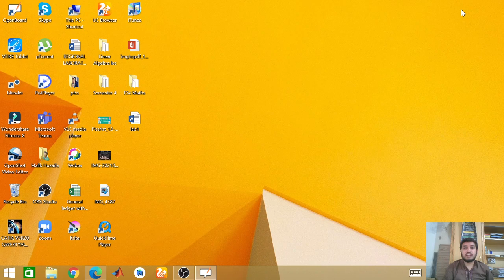Lec 34 Symmetric Matrix and its Diagonalization...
education love maths